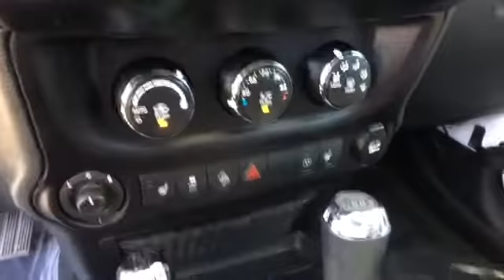Used 2015 Jeep Wrangler Unlimited Altitude Alexandria, Springfield, Fairfax, Arlington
2015 Jeep Wrangler Unlimited Altitude 1C4BJWEG5FL695744 Video

This 2015 Jeep Wrangler Unlimited Altitude 1C4BJWEG5FL695744 is full of phenomenal features such as: